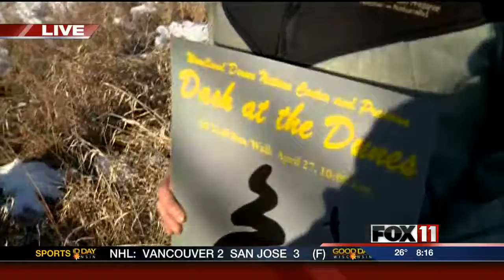GDW8 Woodland Dunes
Emily Deem is in Two Rivers learning more about the "Dash at the Dunes" trail run.